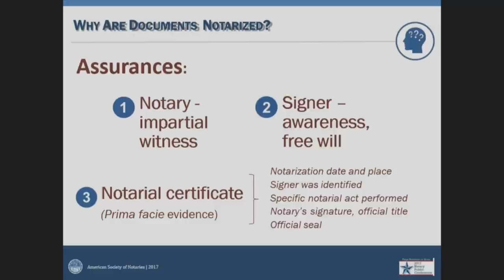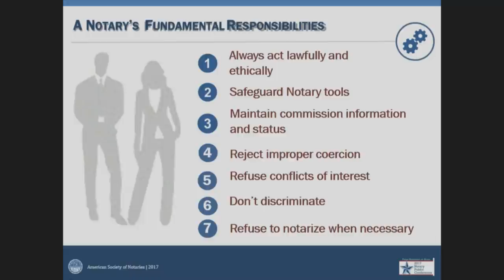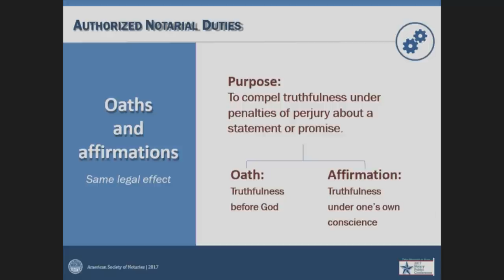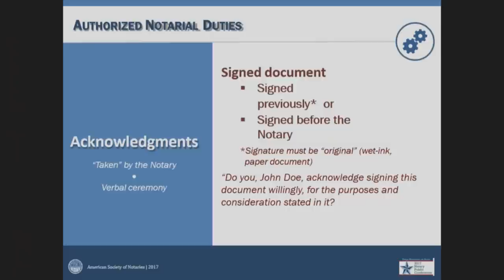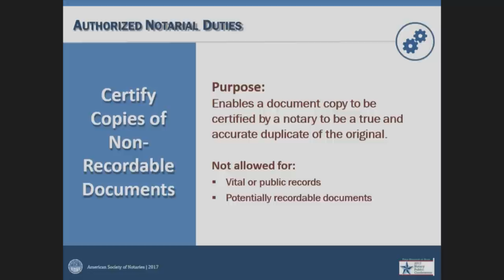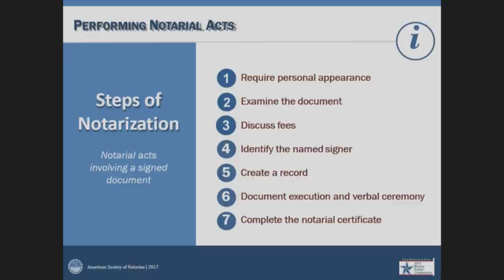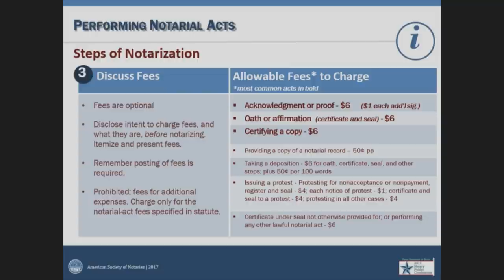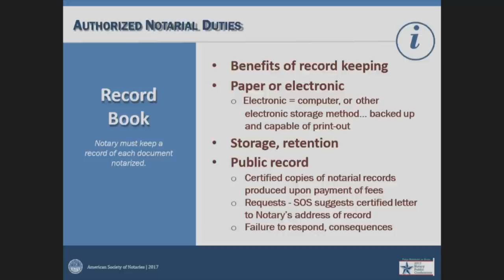“Nuts and Bolts” of Performing Notarial Acts by Kathleen M. Butler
Recorded at the 2017 Notary Public Conference hosted in Austin, Texas by the Texas Secretary of State. Supporting documentation developed by the speaker may be found on the Texas Secretary of State's website, which also contains additional links to videos and other educational content for notaries